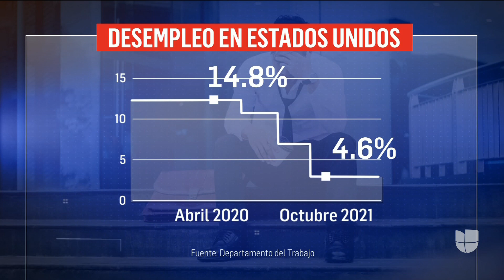Gobierno Biden asegura haber creado más de cinco millones de empleos en sus primeros 10 meses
El secretario Marty Walsh asegura que en estos meses del gobierno del presidente Joe Biden se ha reducido de 14,8% a 4,6% el desempleo causado por la pandemia del coronavirus, gracias a la creación de al menos 5,600,000 nuevos trabajos. El funcionario afirmó que “estos empleos los recuperamos dos años antes de lo previsto”.

Patricia Janiot